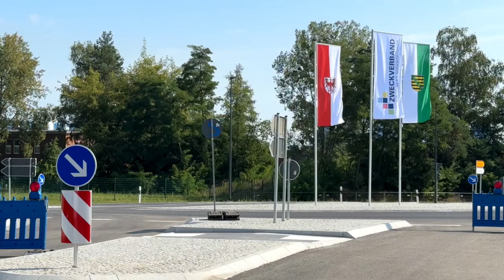Feierliche Eröffnung der Südanbindung an den Industriepark Schwarze Pumpe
Feierliche Eröffnung der Südanbindung an den Industriepark Schwarze Pumpe am 30.August 2024